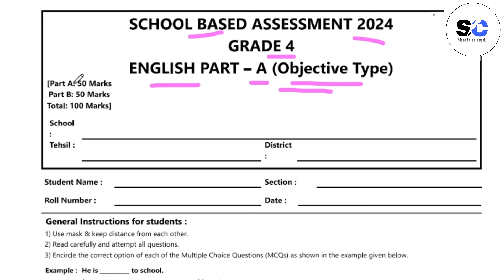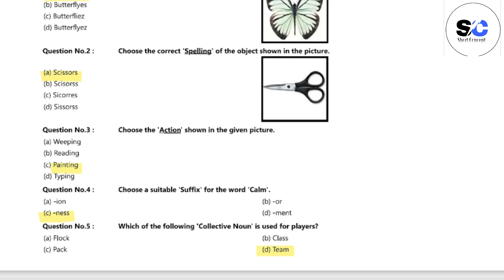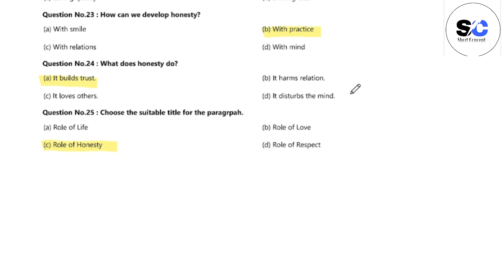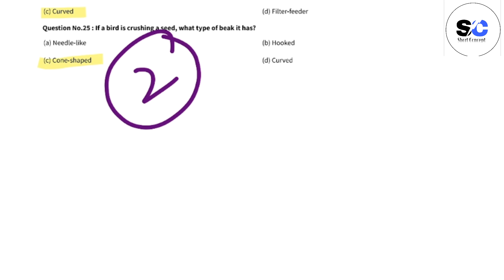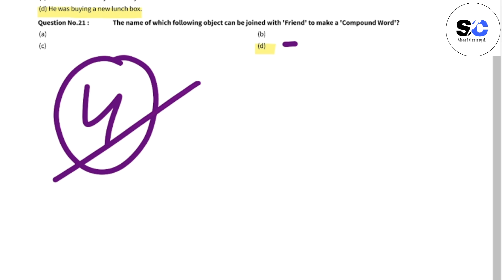Class 4th English Original PEC Paper School Based Assessment 2024| SBA Final Term papers 4th Class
Related Search
4th class English School based assessment
3rd term pec 2024
pec assesment 2024
Grade 8 English paper 3rd term sba
Grade eight 3rd term paper English
3rd term paper English pec 2024
PEC Final Term Assessment 2024
PEC Class 4th final term assessment 2024
PEC 4 class annual term 2024
4th class final term school based assessment 2024
4th class school based assessment 2023-24 third term
4th class English School based assessment third term 2024
English 4th grade 2024
English 4th class school based assessment third term 2024
final term school based assessment 4th class English 2024
annual term school based assessment 4th class English 2024
4th class school based assessment final term
English 4th class school based assessment third term
English 4th class school best assessment annual term
annual term paper 4th class English School based assessment
English  School based assessment 4th class final term
4th class school based assessment English 3rd term
annual term school best assessment 4th class English paper
English  annual time school assessment 4th class
4th class paper English School based assessment 3rd term
English annual term 4th class school based assessment,
4th class English paper annual term School based assessment
4th class school based assessment
English SBA 2024 class 8 2024
English sba Paper class 8
Class 8 school based assessment 2024 English
4th class school Based Assessment 2024
4th class school Based Assessment 2024 English
4th class English school Based Assessment 2024
4th Class annual SBA 2024 English
4th class school Based Assessment 2024
Faisalabad board
Lahore Board
Multan Board
Gujranwala Board
Rawalpindi board"
Multan Board
Sahiwal Board
Dera Ghazi Khan board Exams 2024
"Board Exams"